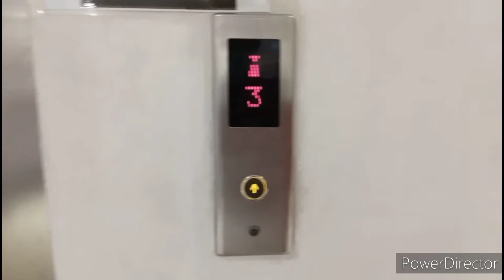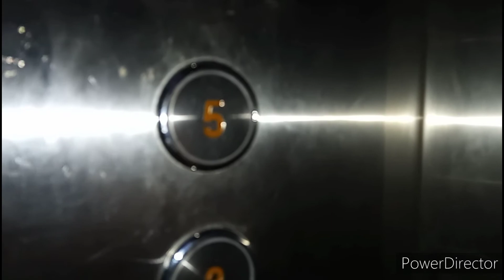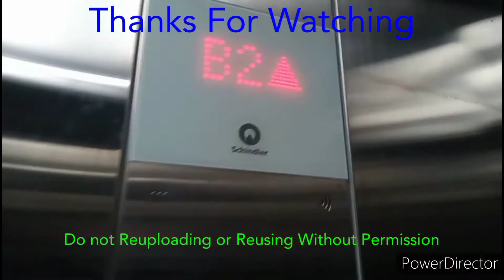XJ-Schindler Lift - Transmart Safira City, Sidoarjo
Brand : XJ-Schindler
Capacity : 26 Persons, 2000KG
Fixture : -
Speed : 1m/s
History : Original

Floors : G,3,5 (Vice Versa)

Rating : 97/100
Death-Trap Rating : 0/100
Fear Rating : 0/100
Camera : Samsung Galaxy A03s
Date taken : 3 April 2022

Reuploading/Reusing any content is not allowed (Including cutting out video for sounds), Unless the permission has granted by this channel